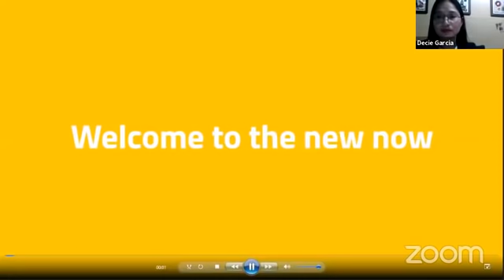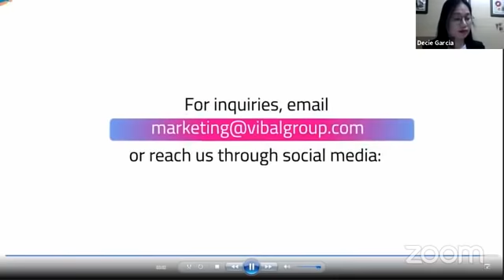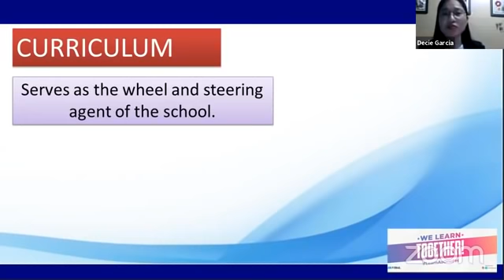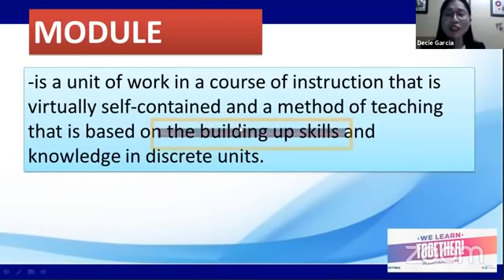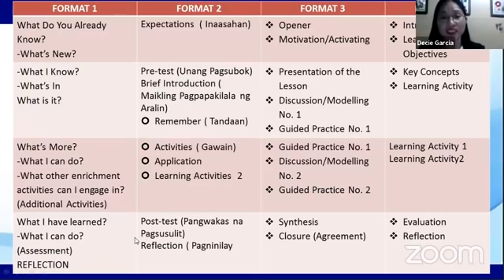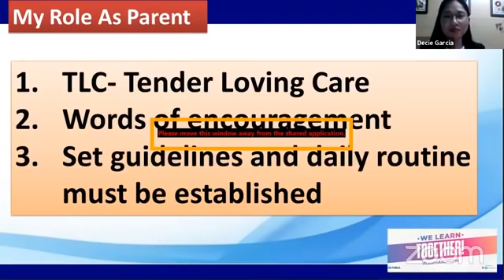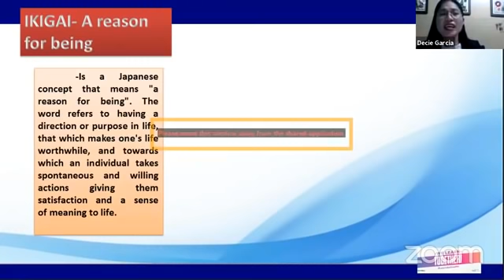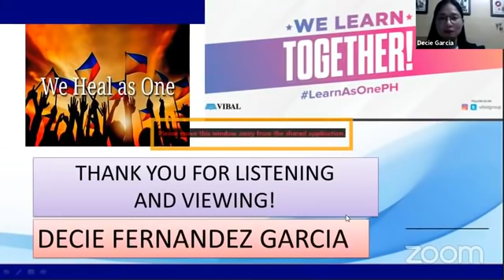Learn at Home: The Role of Parents in Modular Distance Learning with Ms. Decie Garcia